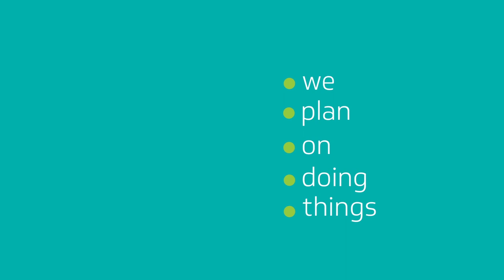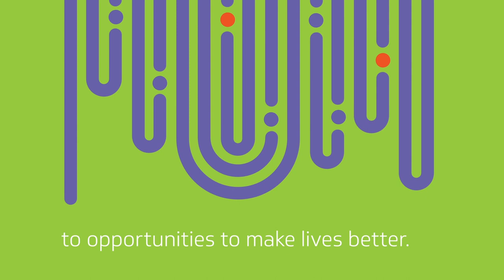Find out how Vizient helps solve healthcare's financial, operational and quality of care needs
We envision a world where efficiency and empathy work hand-in-hand - which allows you to focus on what you do best: deliver exceptional, cost-effective care. Visit us at VizientInc.com